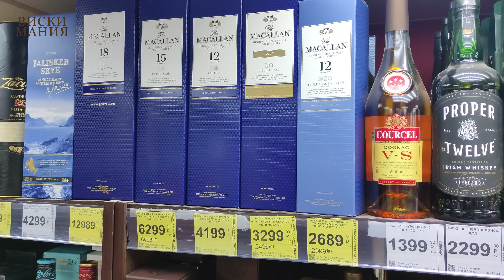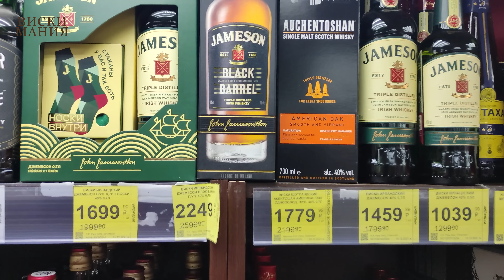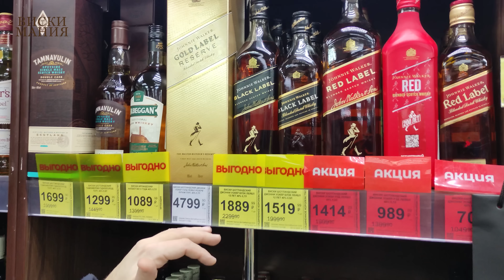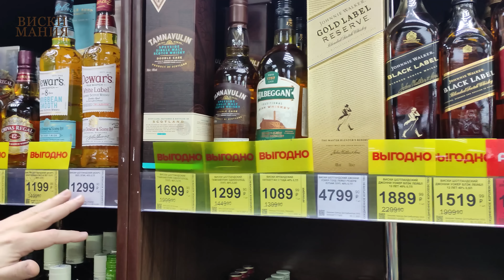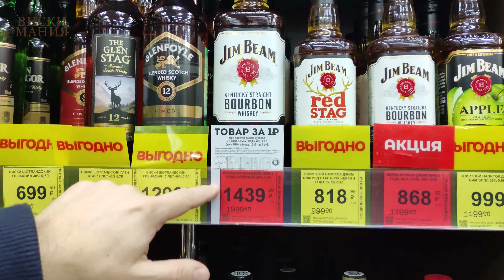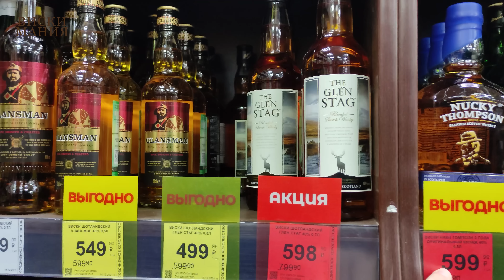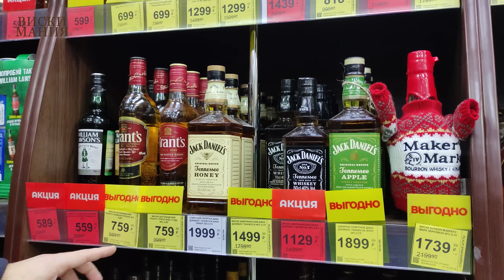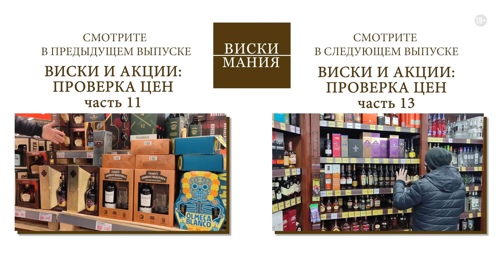Выбираем виски: Бристоль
ВИСКИ И АКЦИИ: проверка цен 2021. Что купить в магазине Бристоль?
В видео приводятся рекомендованные цены на виски по мнению автора, которое может не совпадать с вашим.

ЧРЕЗМЕРНОЕ УПОТРЕБЛЕНИЕ АЛКОГОЛЯ МОЖЕТ НАНЕСТИ НЕПОПРАВИМЫЙ ВРЕД ВАШЕМУ ЗДОРОВЬЮ! ВИДЕО НЕ РЕКОМЕНДОВАНО К ПРОСМОТРУ ЛИЦАМИ МЛАДШЕ 18 ЛЕТ.
18+